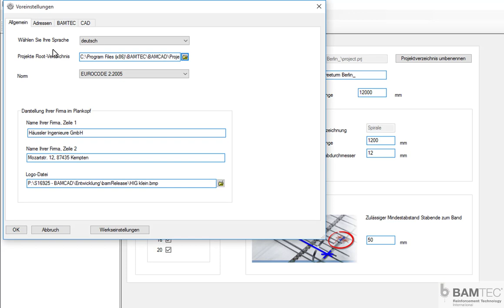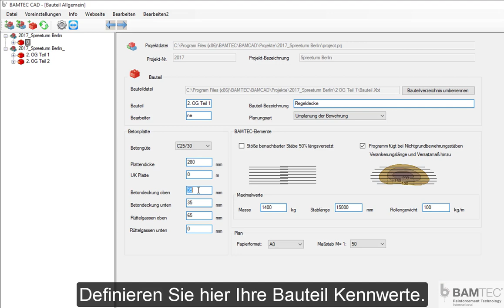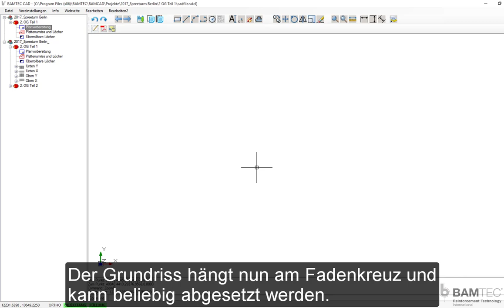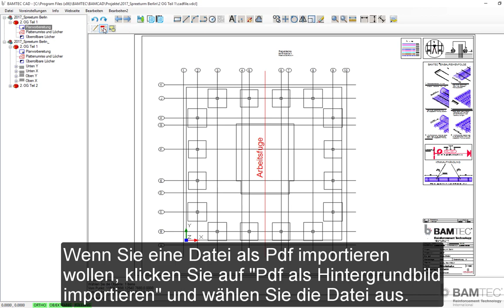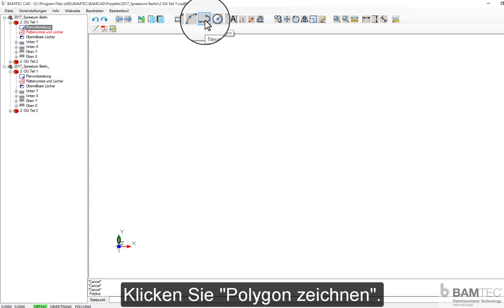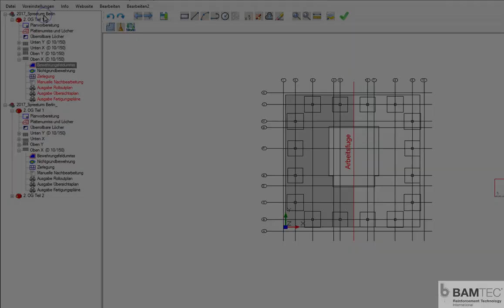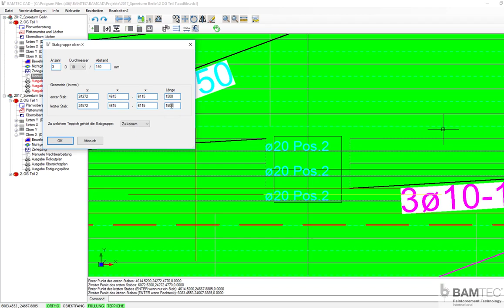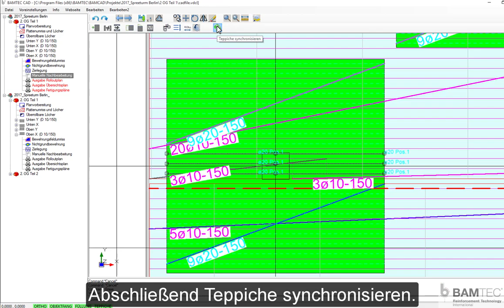BAMTEC CAD: Training deutsch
Unsere neue Software. Lernen Sie in Kürze den ganzen Prozess von Voreinstellungen bis zum Erstellen von BAMTEC-Elementen.

BAMTEC Reinforcement Technology
einfach - schnell - flexibel - innovativ - wirtschaftlich - bewährt